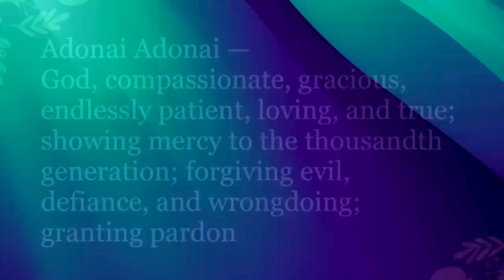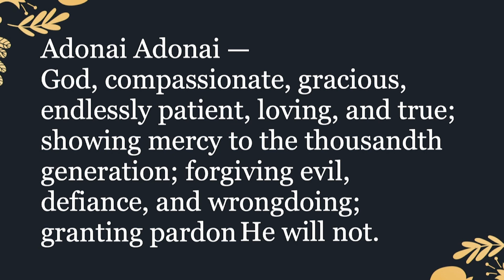Rabbi Alon's Sermon from Erev Rosh Hashanah Service 5784/2023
Rabbi Alon Levkovitz shares his sermon from Erev Rosh Hashanah.
Recorded on September 15, 2023 at Temple Beth Am in Jupiter, FL.

💡 Have an idea for a video topic? Drop your suggestions in the comments!